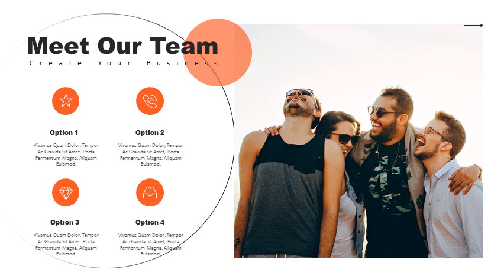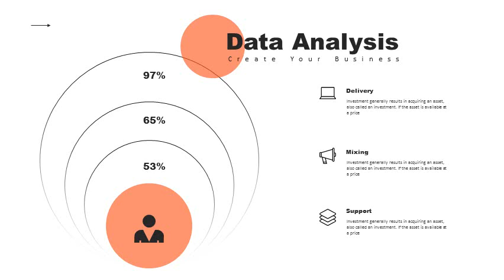Great Red big data design report PowerPoint template